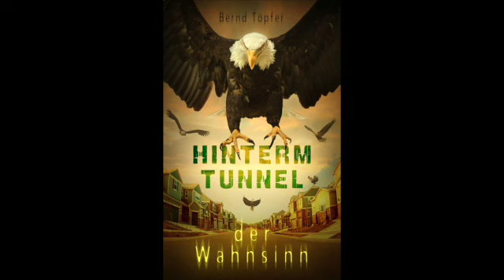Sie kennen mich noch nicht? - Bücherwerbung für Bernd Töpfer